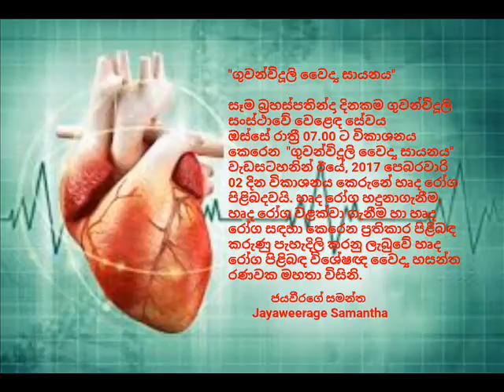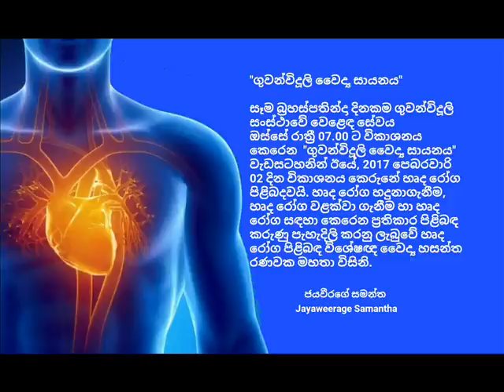Guwanviduli waidya sayanaya Harda roga pilibandawa -Dr.Hasantha Ranawaka-2017 020 02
"ගුවන්විදූලි වෛද්‍ය සායනය"
සෑම බ්‍රහස්පතින්දා දිනකම ගුවන්විදූලි සංස්ථාවේ වෙළෙඳ සේවය ඔස්සේ රාත්‍රී 07.00 ට විකාශනය කෙරෙන "ගුවන්විදූලි වෛද්‍ය සායනය" වැඩසටහනින් ඊයේ, 2017 පෙබරවාරි 02 දින විකාශනය කෙරුනේ හෘද රෝග පිළිබදවයි. හෘද රෝග හදුනාගැනීම, හෘද රෝග වළක්වා ගැනීම හා හෘද රෝග සඳහා කෙරෙන ප්‍රතිකාර පිළිබඳ කරුණු පැහැදිලි කරනු ලැබුවේ හෘද රෝග පිළිබඳ විශේෂඥ වෛද්‍ය හසන්ත රණවක මහතා විසිනි.